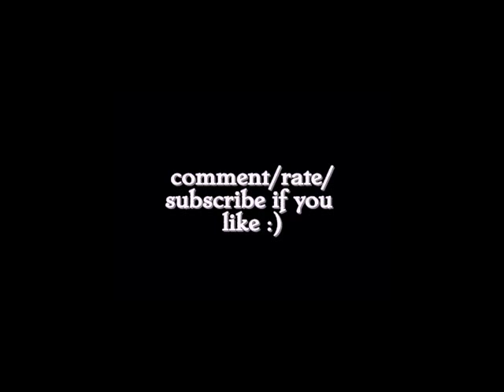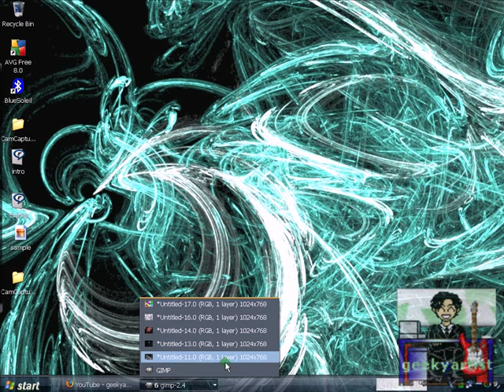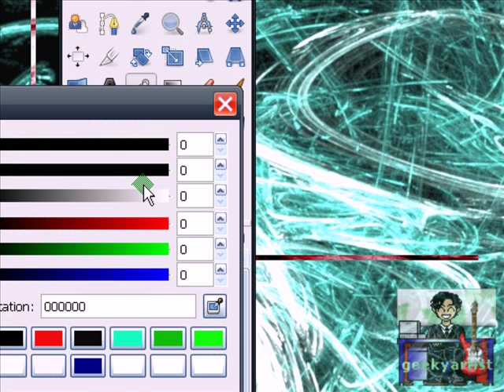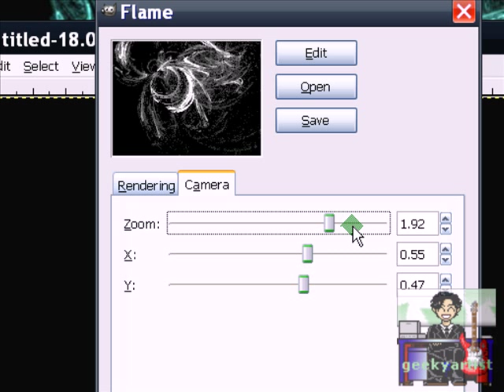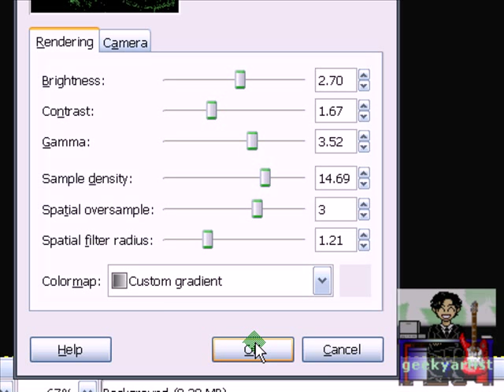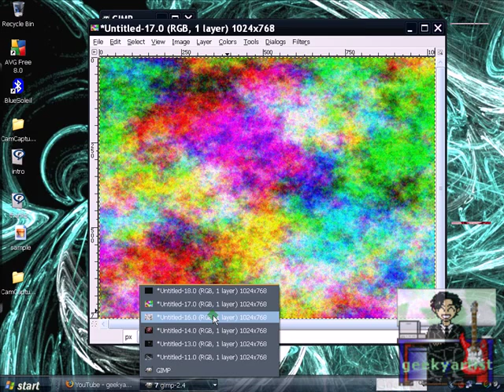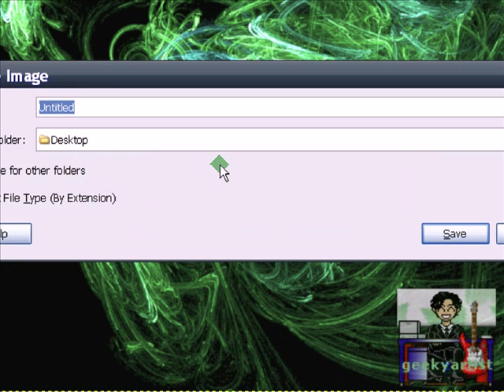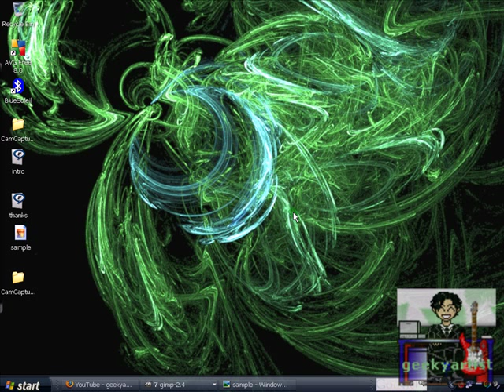GIMP: Make Your Own Abstract Wallpapers (+my sample intro)